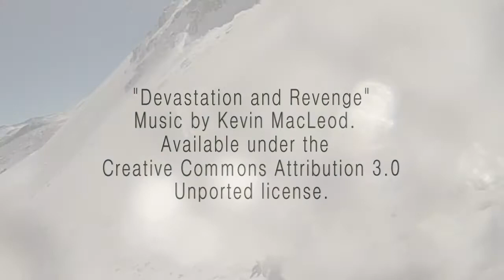Peak 8: Lake Chutes - Breckenridge, Colorado